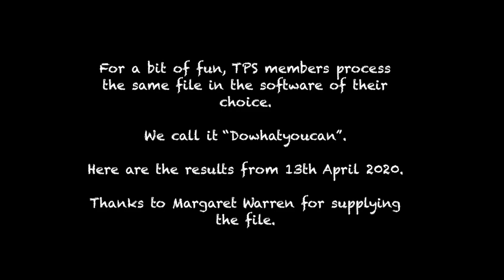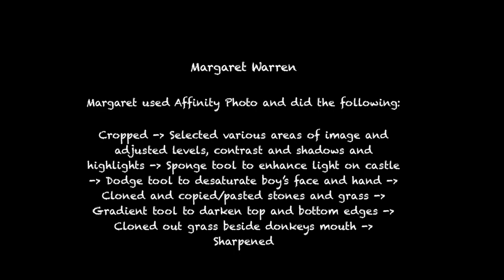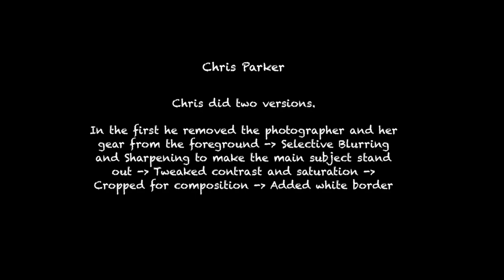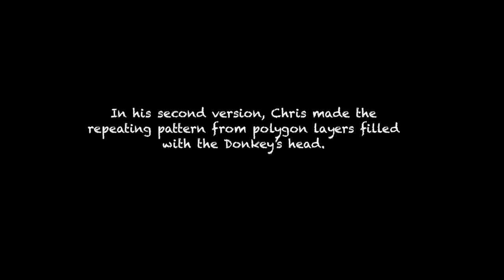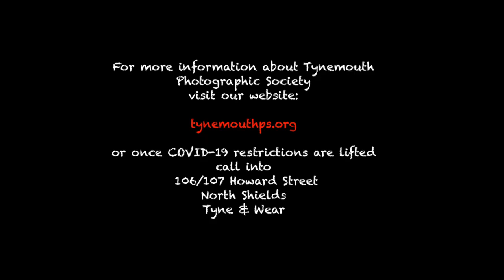Tynemouth Photographic Society Dowhatyoucan 1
Tynemouth Photographic Society members show the same photograph but processed in differnt ways using different software.  The Dowhatyoucan challenge is a regular part of the Afternoon Group itinerary.  We are showing our Dowhatyoucan here during COVID19 lockdown.